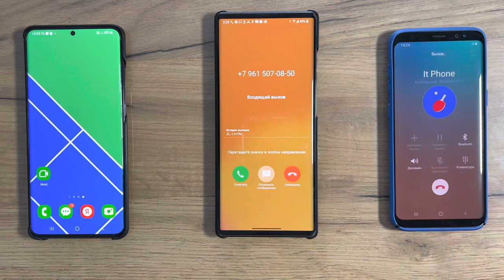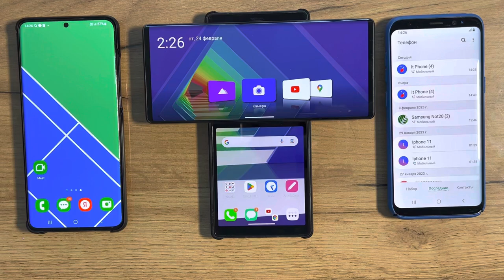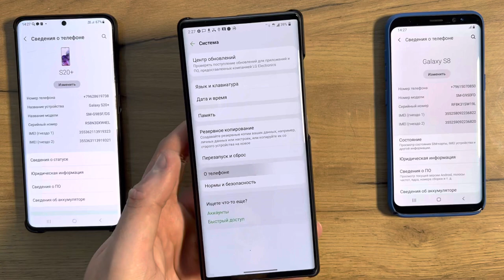LG WING Incoming + Outgoing Call Hold Samsung Galaxy S20+ & S8 Case